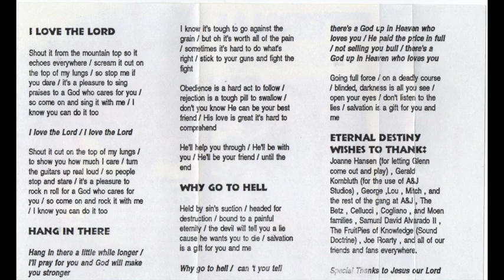ETERNAL DESTINY - Why go to hell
Eternal Destiny - Demo 1994 (CCM Hard Rock)